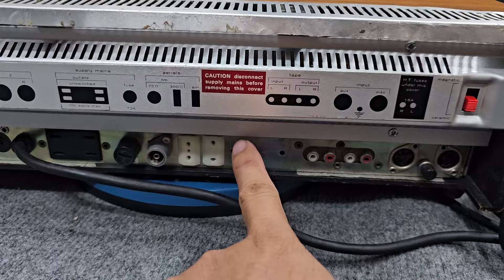Ampli Anh quốc Leak Delta 75, còn nguyên catalog, quá đẹp để ae sở hữu, Audio AG 0916517912